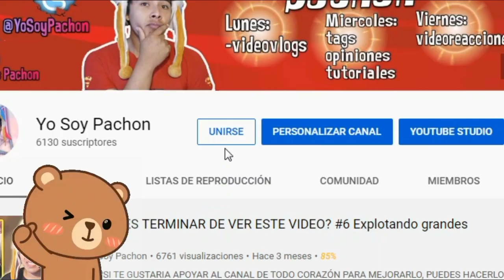ROBLOX RoVille | EL FANTASMA DE ROVILLE EN MI CASA #46 Gameplay Español